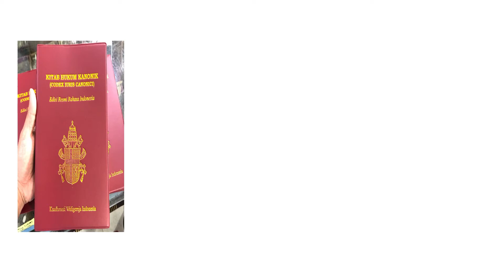MISA DI KERETA API ARGO BROMO "SAMADI" (AR-mada GO-misa BRO-thers roMO-romo) JKT-SBY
PusPas KAJ Samadi